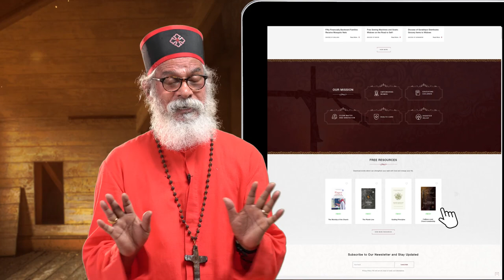Celibacy and Church Leadership: What the Bible Says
What does the bible say about Christian leadership and celibacy?

Why don't bishops or priests marry? Who said there has to be celibacy to be a Christian priest or bishop?

In the book Celibacy and Church Leadership by Dr K.P. Yohannan Metropolitan, you can learn more on this topic.